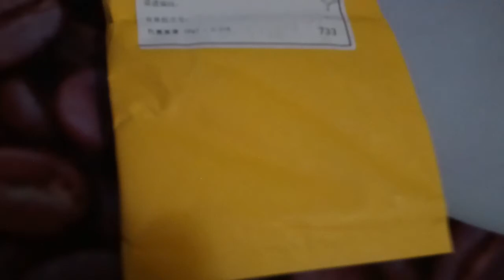USB WiFi приемник беспроводной 802.11n/g/b LAN с антенной